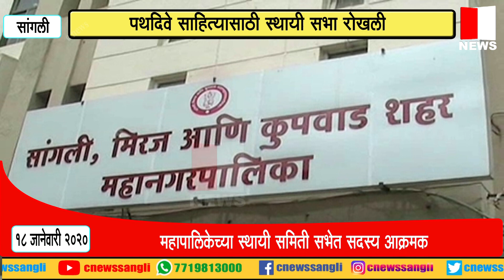महापालिका क्षेत्रातील पथदिवे बंद असल्याने स्थायी सभेत नगरसेवक आक्रमक#सी न्यूज